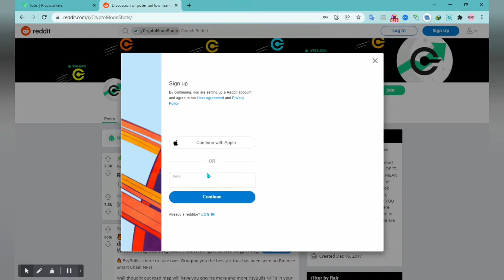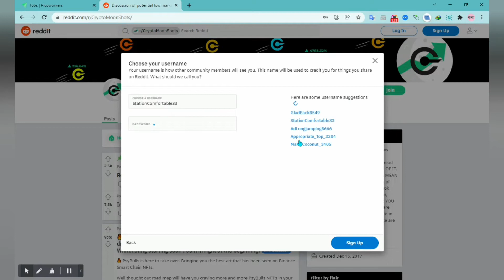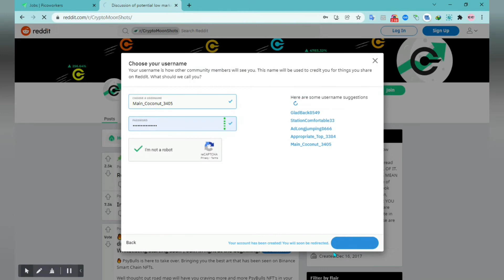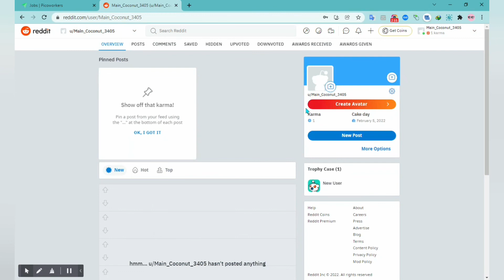How to create Reddit account on PC or mob|complete detail#redditaccount#picoworkerreddit#creatreddit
How to create Reddit account?
 In this video I will tell you how to make Reddit account on PC or mobile so follow to me